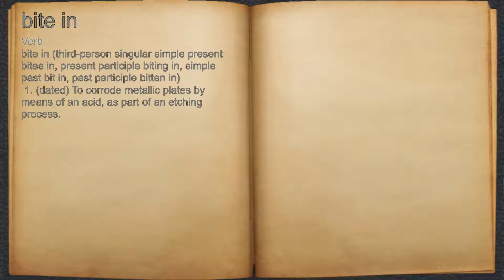What does bite in mean?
A spoken definition of bite in.

Intro Sound:
Typewriter - Tamskp